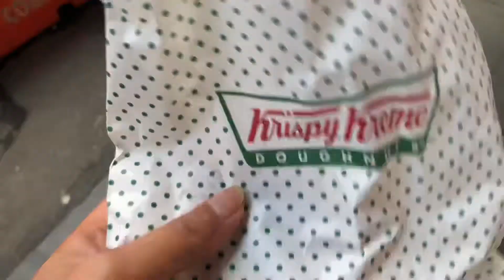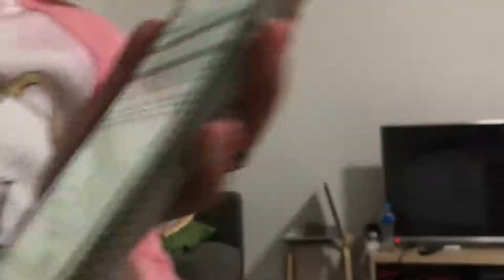Takas na sandali! - Restaurant sa Sydney! - Olazo Family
Vlog dates- June 29,2018

Me and my Husband Charlie were OFW in Malaysia for 6 yrs! and our son CJ was born there.

Come and join us in our new chapter here in Australia.

OlazoFamily

leannolazo